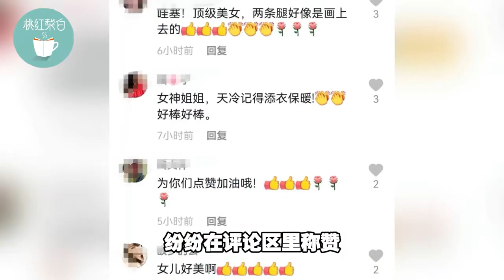59岁王姬晒近照，30岁女儿身材纤细漫画腿抢镜，二人同框似姐妹